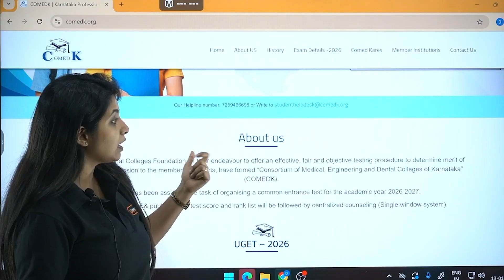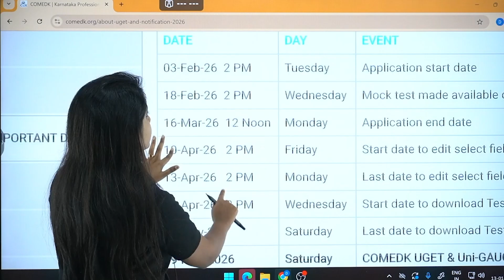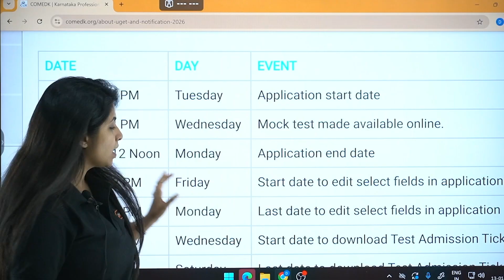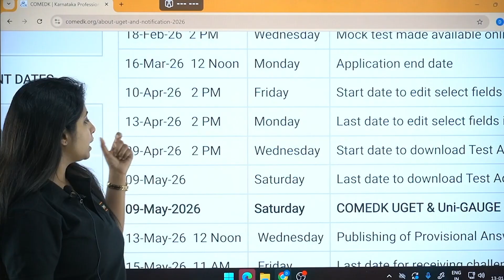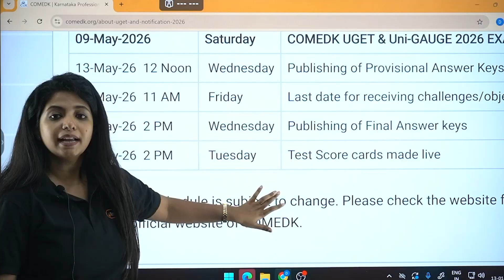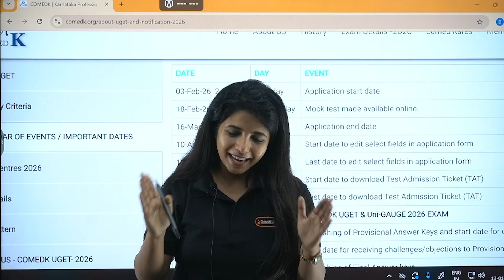🚨 COMEDK 2026 OFFICIAL Dates OUT! | Application, Exam & Result Timeline 📅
🚨 COMEDK 2026 OFFICIAL dates are finally out!

In this video, we explain the complete COMEDK 2026 timeline — including application start date, exam date, and result date — so you don’t miss any critical deadlines.

If you’re planning to appear for COMEDK 2026, this video will help you plan your preparation, registration, and revision strategy in advance. 💯

🙋 Important Videos for KCET 2026 Exam:
📘 All About KCET 2026 – 🛣️ Roadmap, 📚 Study Plan, 📖 Books & 🔗 Resources: